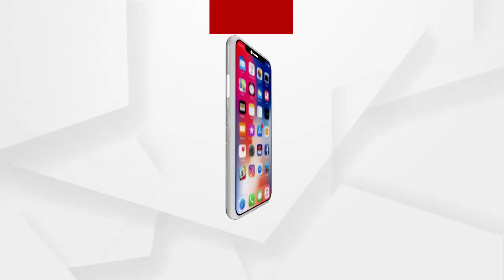ୱାଟର ପାର୍କ ଓ ଜଙ୍ଗଲ କ୍ୟାମ୍ପର ମଜ୍ଜା ନେଉଛନ୍ତି ପର୍ଯ୍ୟାଟକ...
ୱାଟର ପାର୍କ ଓ ଜଙ୍ଗଲ କ୍ୟାମ୍ପର ମଜ୍ଜା ନେଉଛନ୍ତି ପର୍ଯ୍ୟାଟକ ... ପୁରୀ-କୋଣାର୍କ ମାରାଇନ ଡ୍ରାଇଭ୍ ରୋଡରେ ପ୍ରାକୃତିକ ପରିବେଶ ମଧ୍ୟରେ ପାର୍କ ଓ କ୍ୟାମ୍ପରେ ଜମୁଛି ଭିଡ ... ଇକୋ ଟୁରିଜିମର ଭରପୁର ମଜ୍ଜା ନେବା ସହ ଜଙ୍ଗଲ କ୍ୟାମ୍ପରେ ଦୁଃସାହସିକ କ୍ରୀଡ଼ାର ଆନନ୍ଦ ଉଠାଉଛନ୍ତି ପର୍ଯ୍ୟଟକ । ସୁରକ୍ଷା ବ୍ୟବସ୍ଥାଠୁ ଆରମ୍ଭ କରି ପର୍ଯ୍ୟଟକଙ୍କ ପାଇଁ ଆକର୍ଷଣୀୟ ପ୍ୟାକେଜର ମଧ୍ୟ ବ୍ୟବସ୍ଥା ରହିଛି...